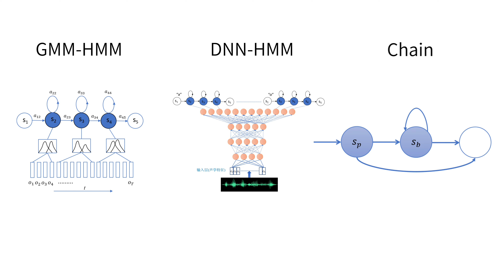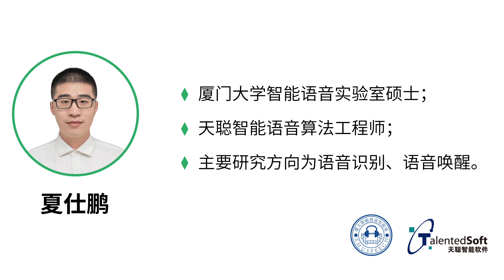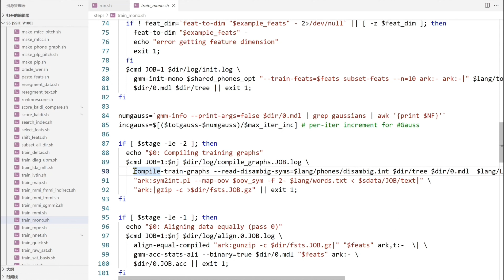AISHELL 1视频介绍